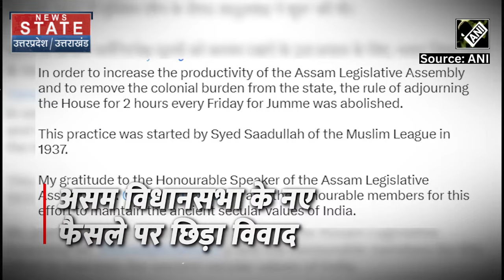Jumma Ban in Assam : Muslims का 90 साल पुराना कानून खत्म, भड़के मौलानाओं ने फिर जो किया...!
News State Apps डाउनलोड करें:
Download Android and iOS Apps for more updates: